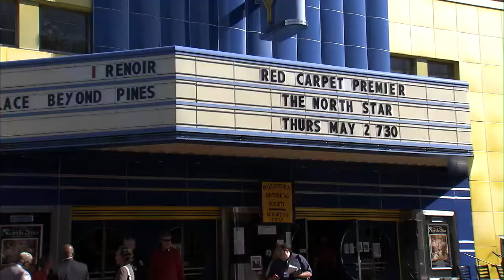The North Star Priemers at The County Theater in Doylestown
The movie The North Star premiered in Doylestown the County Theater.See what the stars such as Jeremiah Trotter had to say about the film and Doylestown